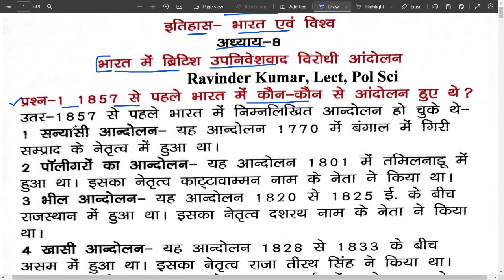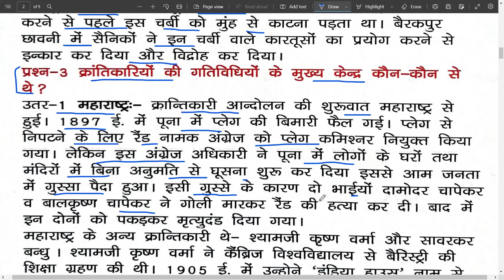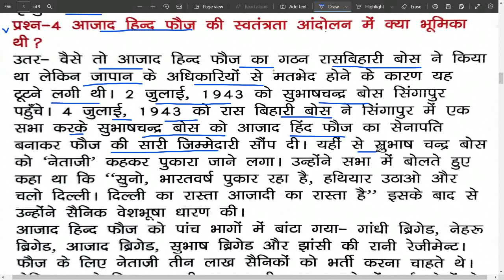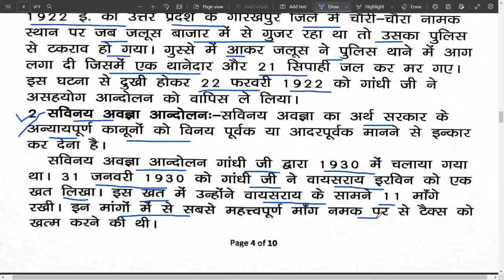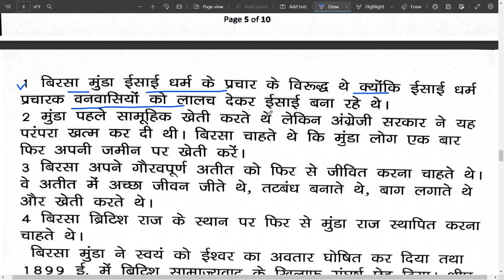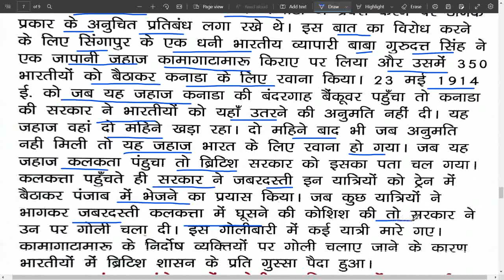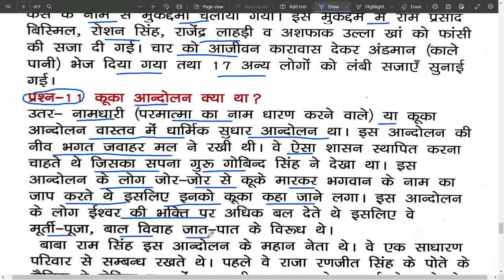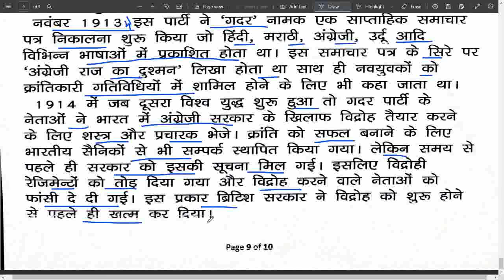Class-10th History Lesson- 8 भारत में ब्रिटिश उपनिवेशवाद विरोधी आंदोलन (पाठ्य पुस्तक प्रश्न- उतर)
Class-10th History Lesson- 8  भारत में ब्रिटिश उपनिवेशवाद विरोधी आंदोलन (पाठ्य पुस्तक आधारित प्रश्न- उतर) Texual Question- Answers in one video